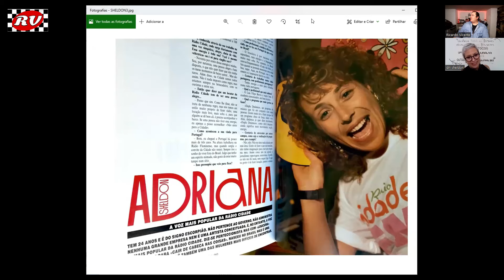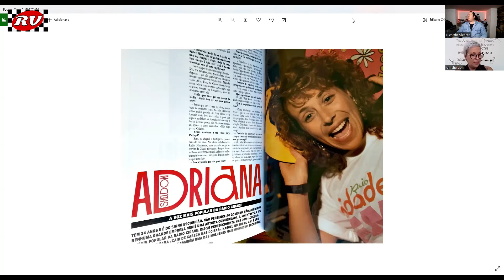Memórias da Cidade - À conversa com o Adriana Sheldon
Uma das vozes mais populares da Radio Cidade e uma das primeiras vozes femininas da Radio é a minha convidada de hoje.

Hoje no Memórias da Cidade temos a Adriana Sheldon!